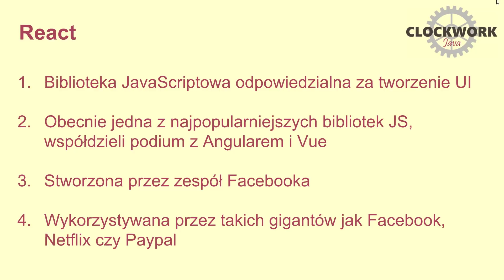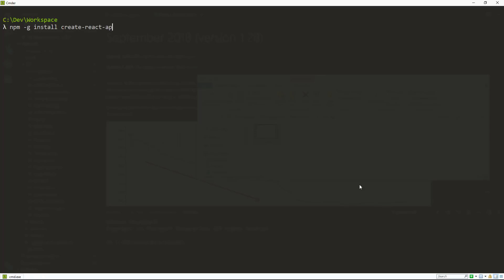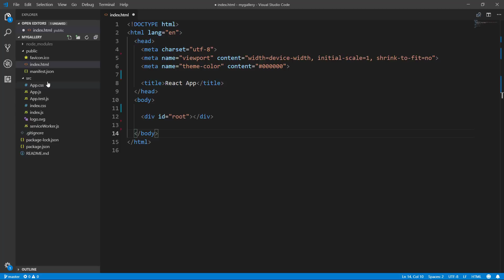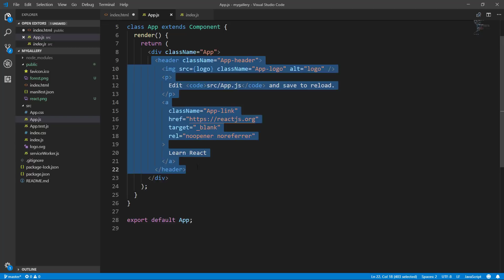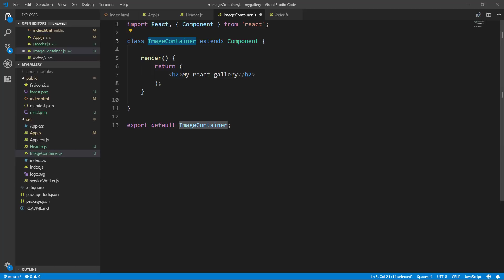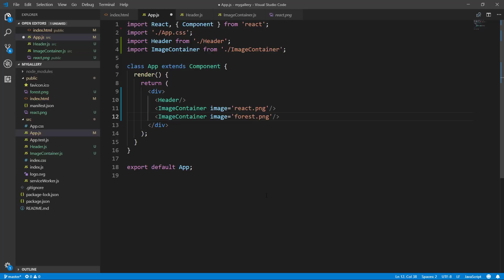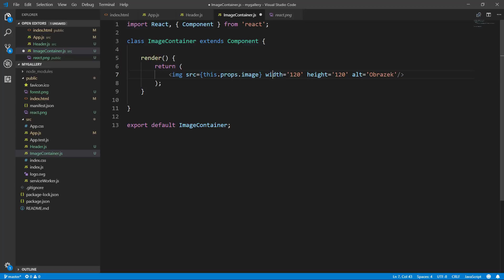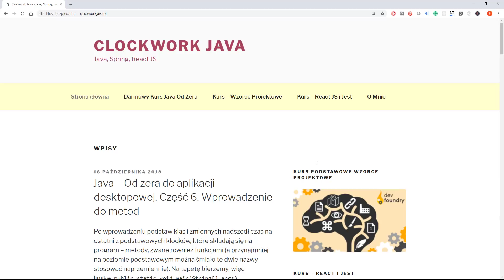React JS - Wprowadzenie na przykładzie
Wprowadzenie do biblioteki React na prostym przykładzie.